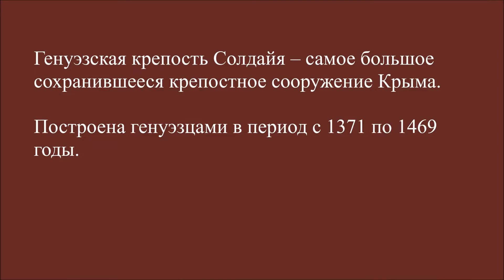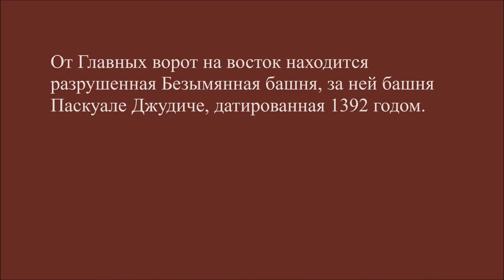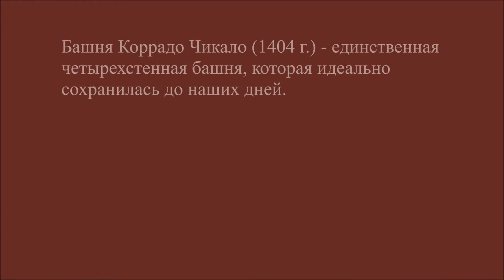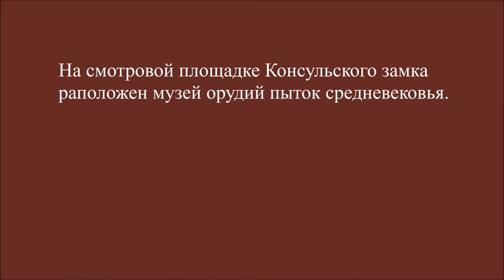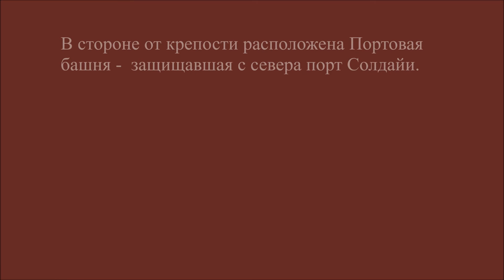Генуэзская крепость Солдайя. Genoa fortress of Soldaya.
Экскурсия  по средневековому замку.